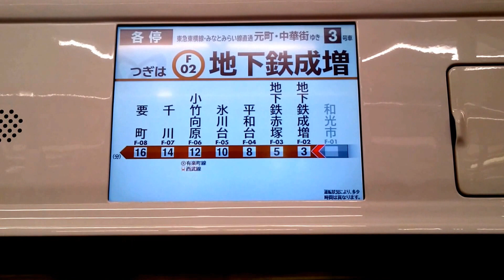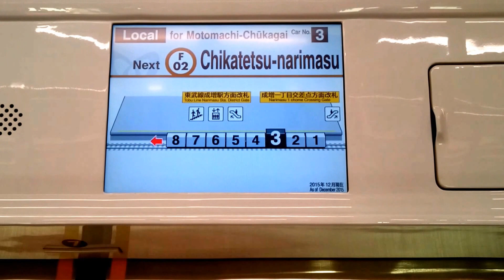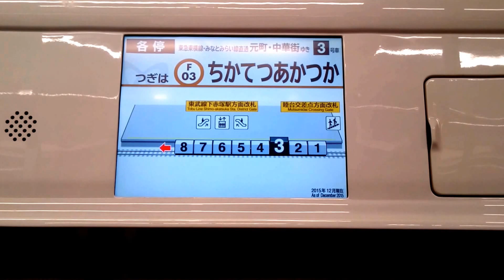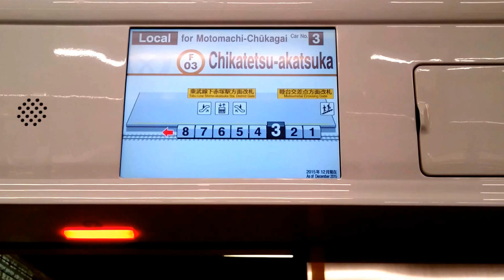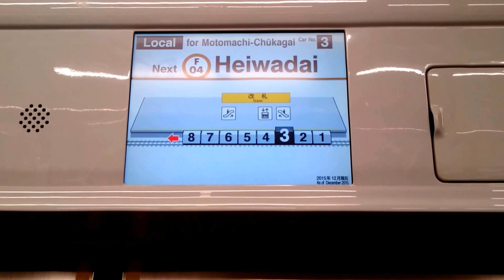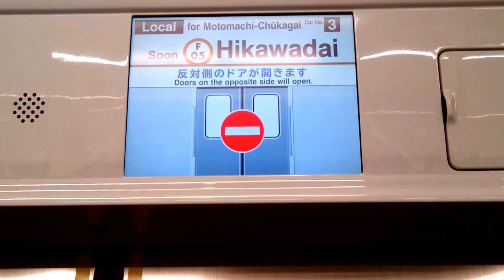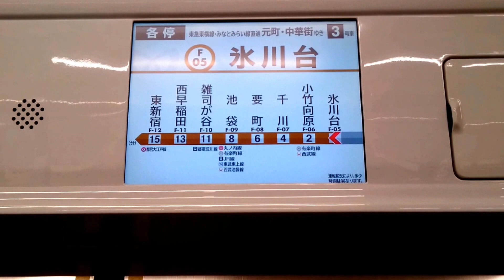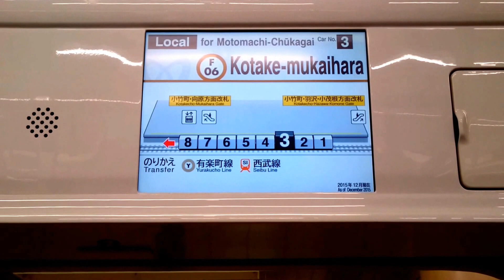東急電鉄 5050系：各停MM06元町・中華街ゆき 東京メトロ副都心線 F01和光市→F06小竹向原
東急東横線5050系の車内放送とLCDが更新されていました。
南北線同様に、到着前にも駅名が、また英語放送に駅番号が追加されています。

〈和光市～地下鉄成増〉
（0:18）
 次は、地下鉄成増です。
この電車は、副都心線 各駅停車 元町・中華街ゆきです。東急線内は、各駅停車です。
The next stop is Chikatetsu-narimasu F-02.
This train goes on to the Fukutoshin Line.The final destination is Motomachi-Chukagai.
（2:22）
 まもなく、地下鉄成増です。
ホームドアにご注意ください。出口は、右側です。
Arriving at Chikatetsu-marinasu F-02.

〈地下鉄成増～地下鉄赤塚〉
（3:18）
 次は、地下鉄赤塚です。
The next stop is Chikatetsu-akatsuka F-03.
（4:35）
 まもなく、地下鉄赤塚です。
Arriving at Chikatetsu-akatsuka F-03.

〈地下鉄赤塚～平和台〉
（5:33）
次は、平和台です。
The next stop is Heiwadai F-04.
（6:28）
お客様に、警戒・警備のお願いです。東京メトロでは、警戒・警備を強化しております。
駅構内・車内で、不審なものを見かけましたら、お近くの東京メトロ社員、または警察官・警備員までお知らせください。
（7:22）
 まもなく、平和台です。
Arriving at Heiwadai F-04.

〈平和台～氷川台〉
（8:18）
次は、氷川台です。
The next stop is Hikawadai F-05.
（9:26）
 まもなく、氷川台です。
ホームドアにご注意ください。出口は、左側です
Arriving at Heiwadai F-05.

〈氷川台～小竹向原〉
（10:25）
 これから先は、カーブが多く揺れますのでご注意ください。
次は、小竹向原です。出口は、右側です。
有楽町線 新木場方面と、西武線は お乗り換えです。
The next stop is Kotake-mukaihara F-06.
Please change here for the Yurakucho Line for Shin-kiba and the Seibu Line.
（11:27）
 まもなく、小竹向原です。
Arriving at Kotake-mukaihara F-06.

〈小竹向原停車中〉
（12:15）
 この電車は、副都心線 各駅停車 元町・中華街ゆきです。
有楽町線 新木場方面は お乗り換えです。